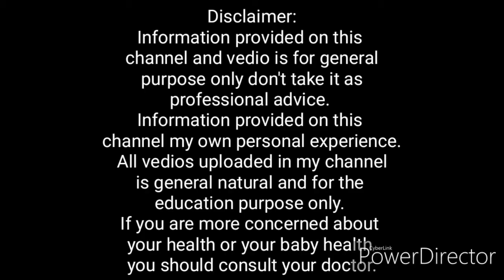Week 20 of Pregnancy malayalam|Healthy diet,Baby development|What to Expect in 20 Week Pregnancy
Week20of Pregnancy malayalam
Healthy diet
Baby development
What to Expect in 20 Week Pregnancy
week by week pregnancy malayalam 20
pregnancy care malayalam